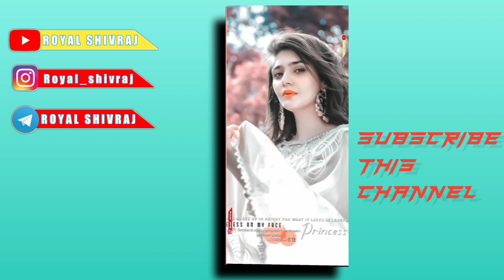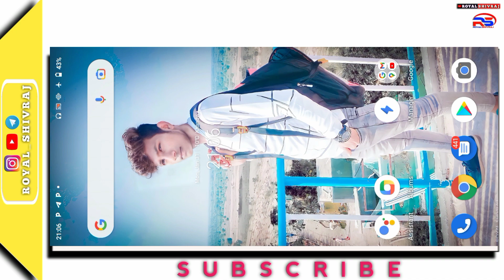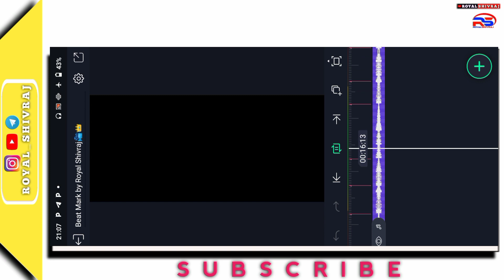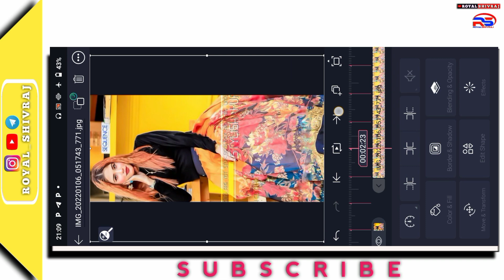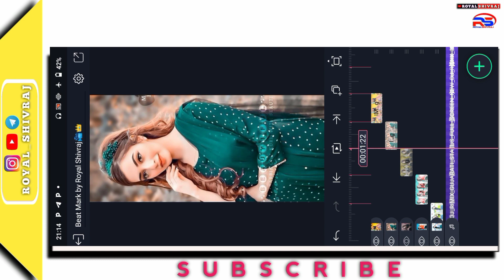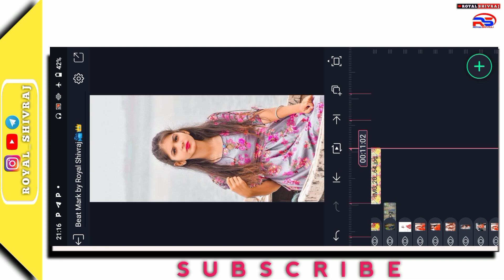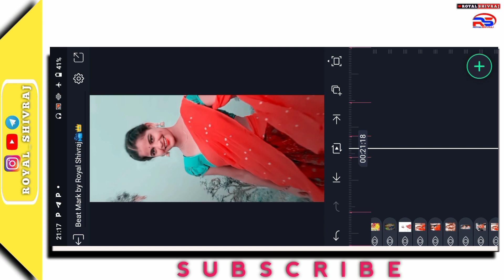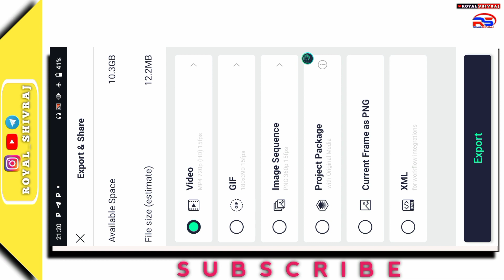4k status kaise banaye alight motion || New Status Editing Alight Motion || ritesh editing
4k status kaise banaye alight motion || New Status Editing Alight Motion || ritesh editing

Helle guys Wellcome this channel Royal shivraj
__________________My intro_________________
My Self Royal shivraj chouhan i live from mp
________________&_&___________________⁰k
So guys aaj ham kuch dammal  machane wale hai video  me mazzzz hia aane vala hai and me daily esa hi dammal machane vala hu but aapke support ke bina kuch nahi ho sakta hai so pls yar aap toda sa support kijiye and kuch sikh ke jaiye
Any questions 👇👇
Massage me

 अगर आपको विडियो में कोई भी प्रोब्लम आये तो मुझे कम्मेंट में जरूर बतये
 दोस्तो आप को निचे दिये गये सारे सोसल मिडिया से जुड़ जाए तकि आप को हमारे विडियो के बारे में पहले से पता हो सके*

दोस्तो आपको इस यूट्यूब चैनल पे यूट्यूब से रिलेटिव कॉन्टेंट एवं विडियो एडिटिंग फोटो एडिटिंग टेक्निकल से रिलेटिव कंटेंट मिलता रहेगा

Koi bhi problem ho to aap mujhe mere Instagram id pe massage kare

Your Quarries
stutas editing alight motion video
new stutas editing alight motion video
trending status editing alight motion video
4k status editing alight motion video editing
timli song stutas editing alight motion video
gujrati Song Stutas alight motion
new style stutas editing alight motion
trending 4k status editing alight motion video